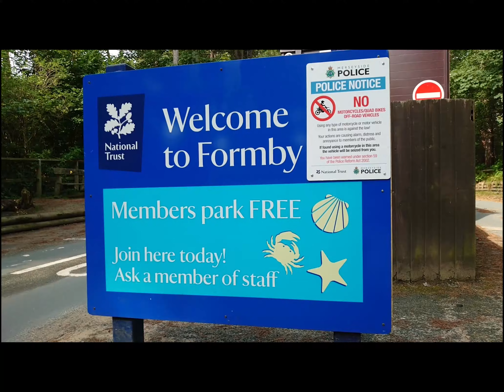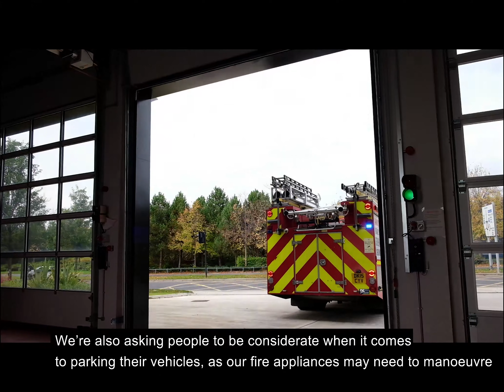Visiting the Sefton Coastline this summer? Fire Safety Top Tips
Here are some Fire Safety Top Tips so that you can stay safe while enjoying the sunshine this summer.

Remember:
🗑️Take your litter home with you
🚭Dispose of cigarettes properly
🔥DON'T light fires in open countryside, woodland, or along the coastline - this includes BBQs.

BBQs and campfires are not permitted and can cause devastating damage. Leave the barbecues at home and stay safe.